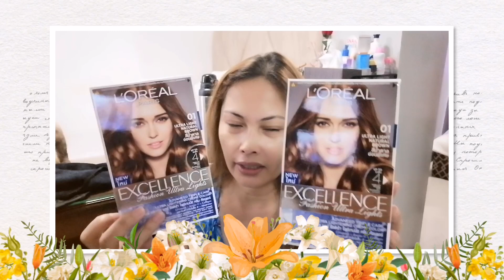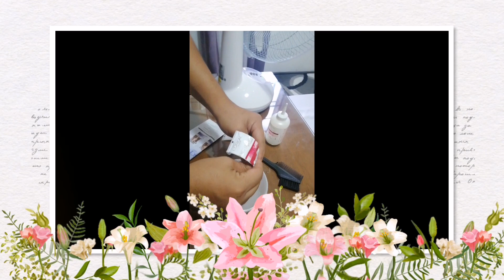MY NEW HAIR COLOR (LOREAL ULTRA LIGHT NATURAL BROWN NO.01)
SA VIDEO NA ITO IPAPAKITA KO SA INYO ANG PREVIOUS COLOR NG AKING BUHOK AT ANG RESULT AFTER NILAGYAN NG BAGONG HAIR COLOR, MAKIKITA NYO DIN SA VIDEO KUNG PAANO ANG TAMANG PAG APPLY AT I EXPLAIN KO DIN SA INYO ANG TAMANG PROSESO SA PAGBABAD NG BUHOK.